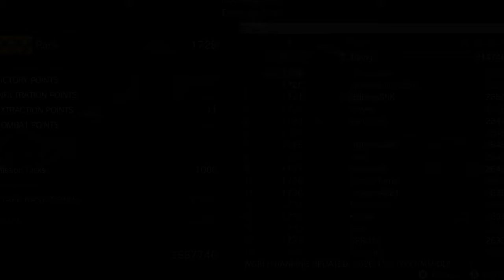MGS:V - Easy to Hard once defender joins! PvP vs Steg Darkhorse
He had his security settings low on this 1 platform FOB, so I figured I'd go grab some easy S staff...